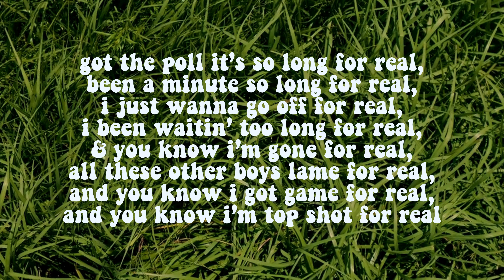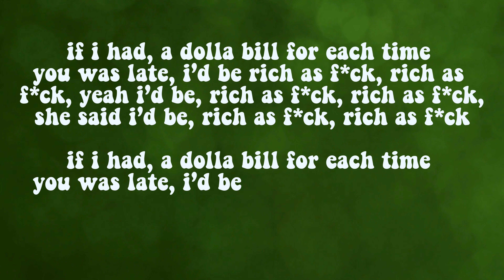ky - RICH AF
Lyrics:
(Chorus)

If I had, a dollar bill for each time you was late

If I had, a dolla bill dolla bill

Damn, true
Hallelu
Imagine if
I didn’t have you
And you didn’t have me
We’d be 2 peas
In our own pods
Like the matrix baby
I’ve been dodgin all these bullets
I’m just grateful that I’m hole-less
Got the pole it’s so long
For real
For real
(Blatt)

(Chorus)

Got the pole it’s so long for real
Been a minute so long for real
I just wanna go off for real
I been waitin’ too long for real
And you know I’m gone for real
All these other boys lame for real
And you know I got game for real
And you know I’m top shot for real
Bitch you know I got a lot for real
But I’m never on time for real
Girl you know next time for real
I prolly won’t be on time for real

(Chorus)

Outro